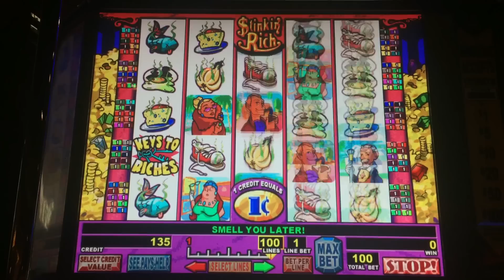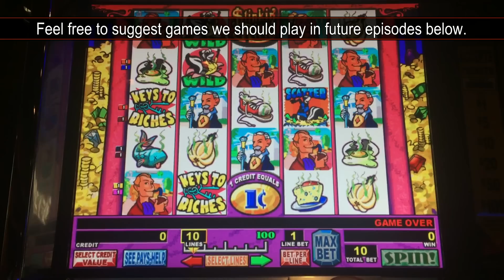Las Vegas vs Native American Casinos Episode 10: Stinkin' Rich Slot Machine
This will be a weekly series where we will be playing the same game, one in LV and one at an NA casino in SoCal.  The goal is to see if you have more luck in Las Vegas versus an NA casino.

Today's game is Stinkin Rich by IGT.  This is an old, classic slot, with potential.  Played it a few times with no success.  We're playing the full 100 lines here, at $1.00 bet.  There are 2 bonuses, Keys to Riches and Trash for Cash.  You can actually, bet less, like 25-cents per spin and if you trigger bonus, you get the full 100 lines.  Taken at Harrah's Resort Southern California.